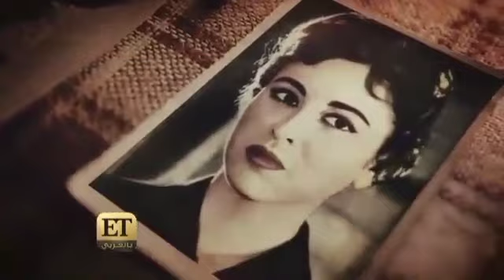الجماهير فى وداع فاتن حمامة